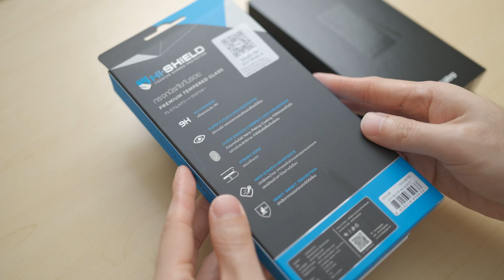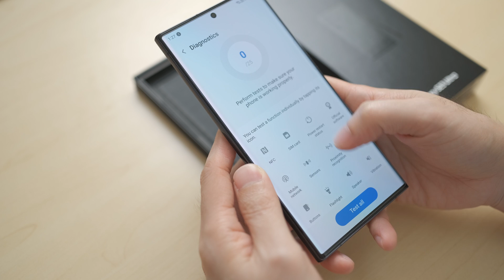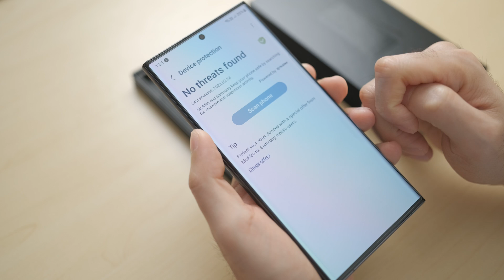ซัมซุง S23 Ultra จ่ายแค่ 900 บาท พี๊คมาก! เตรียมไรบ้าง? เช็คเครื่องตั้งค่า? | BankTJ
จ่ายเพิ่มแค่ 900 บาทเองทุกคน! พี๊คคคมากกกกก! เทรดเครื่องจากซัมซุง z fold4 มาเป็น Samsung S23 Ultra พร้อมบอกการเตรียมตัววันรับเครื่องและวิธีการเช็คเครื่องยังไง ไปชมกันเลย!! @BankTJBluelabelle

🙏ขอบคุณทุกคนที่เข้ามารับชมคลิปของผมนะครับ หากถูกใจให้กด"ไลค์" 👍ถ้าคลิปนี้มีประโยชน์อยากบอกต่อเพื่อนๆ ให้กด"แชร์" 📣 อยากเสนอแนะติชมหรือมีคำถามใดๆ ให้"คอมเม้นท์" 💬 และถ้าไม่อยากพลาดในคลิปถัดๆ ไป กด"ติดตาม Subscribe" 📌 ติด"กระดิ่ง" 🔔เป็นกำลังใจให้ด้วยนะครับ ^^